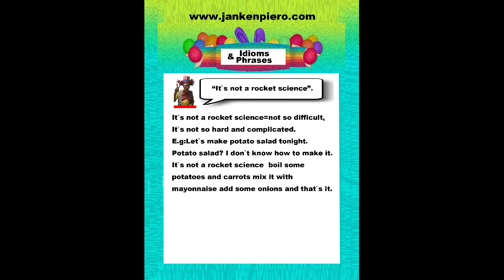Idiom lesson no.7 無料のレッスン 熟語フレーズ無料の英語レッスンネイティブ英語イディオムフレーズの説明 Free English idioms and phrases.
熟語 無料レッスン 無熟語 料英語レッスン
ネイティブ英語イディオムの説明
Free English idioms.
レッスン番号 1 子供のための無料の英語レッスン 英検 ジャンケン英語 英検 英検5レベル 英検4レベル英検 3レベル.楽しい英語フレーズ子供東京。  英語テスト 英検  小学生.英語のアルファベット